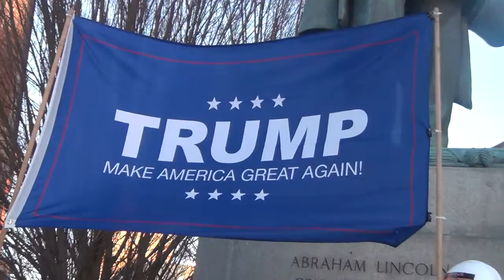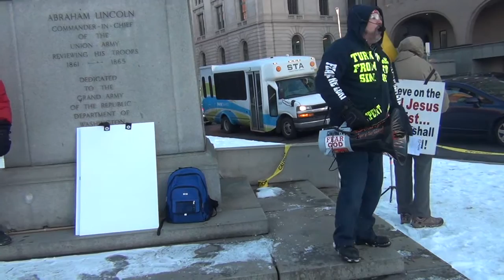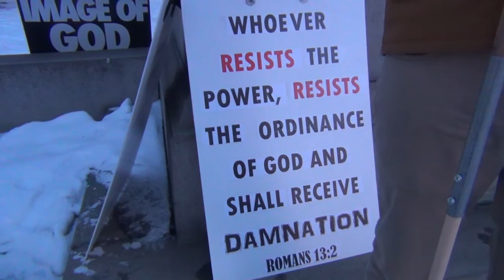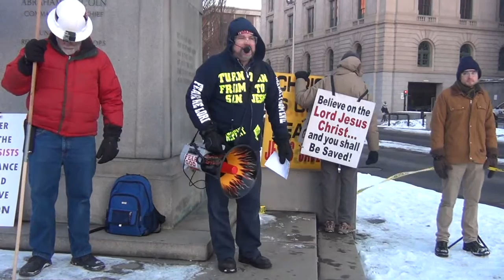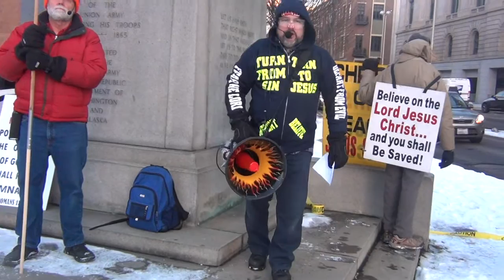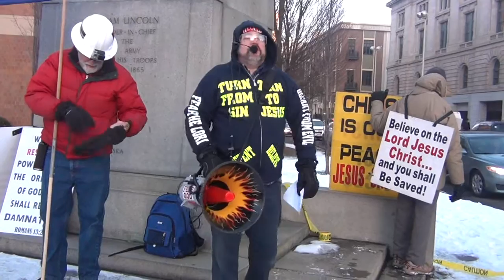Anti-TRUMP Rally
There is a NEW Sheriff in town. and his name is Donald Trump!